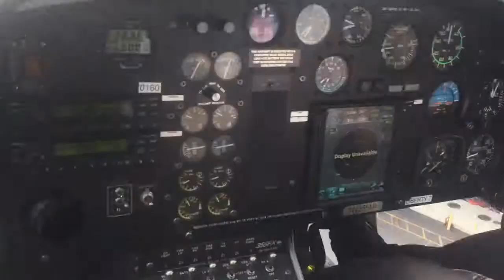Jonathan Baker helicopter east Hampton to NYC